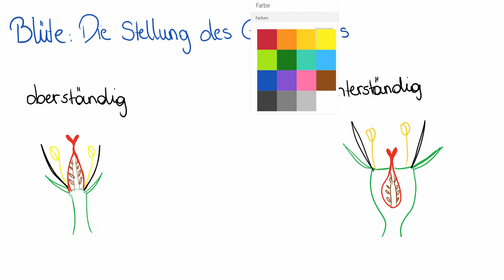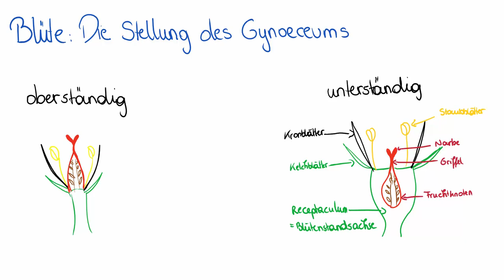Blüte: Die Stellung des Gynoeceums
Unterschied zwischen oberständigen und unterständigen Gynoeceum